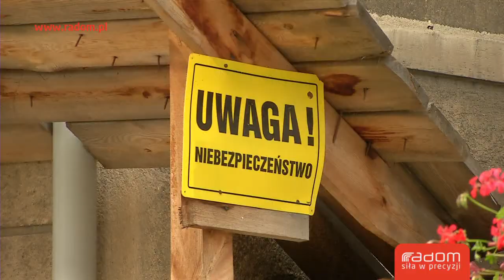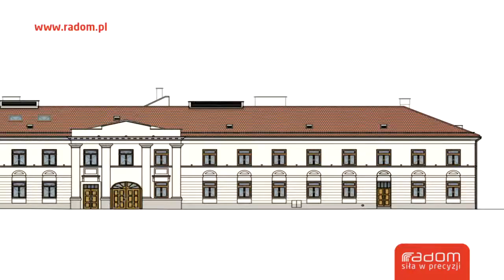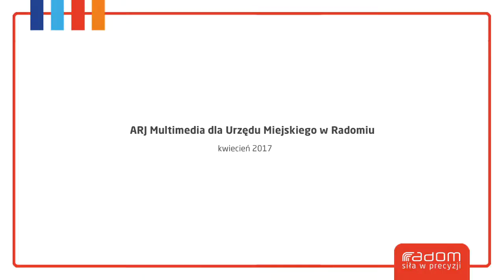Przetarg na przebudowę zespołu kamienic Deskurów rozstrzygnięty (15.04.2017r.)